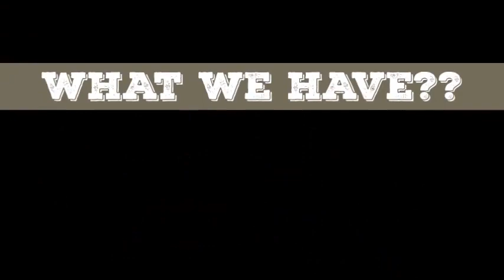The Boys' Brigade (B07), Chung Ling High School Recruitment Drive Video